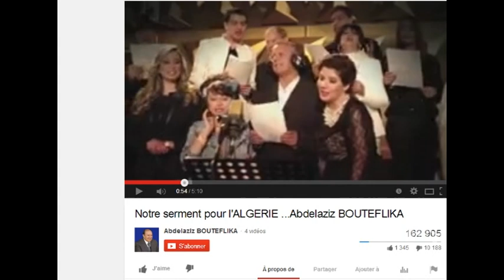System DZ : Mohamed Bounoughaz et Amine Ikhlef s'expliquent sur le clip pro Bouteflika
Suite à leur participation au clip de soutien au candidat Abdelaziz Bouteflika, Mohamed Bounoughaz et Amine Ikhlef reviennent sur les raisons de leur participation et adressent aussi un message a leur public.